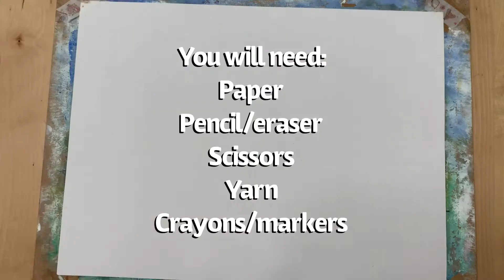Buffalo Hide Project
In November we honor Native American Heritage Month. In this lesson we will create a project that represents a Buffalo hide. ❤️